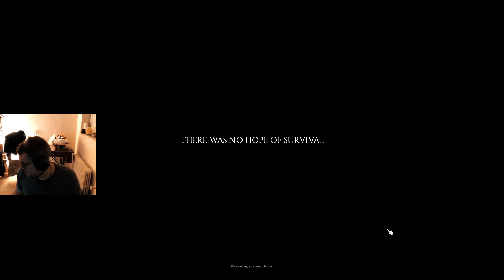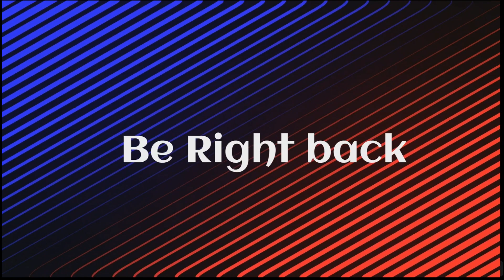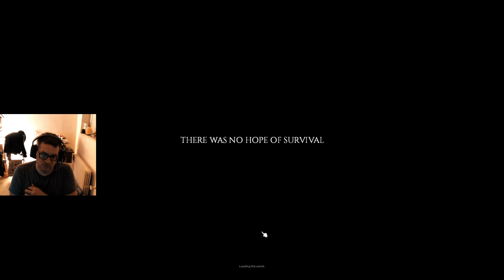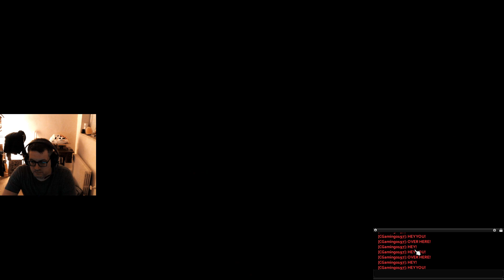playing some zomboid with a buddy of mine!! Part 1!! have fun & chat a while!! Discord link is up/at